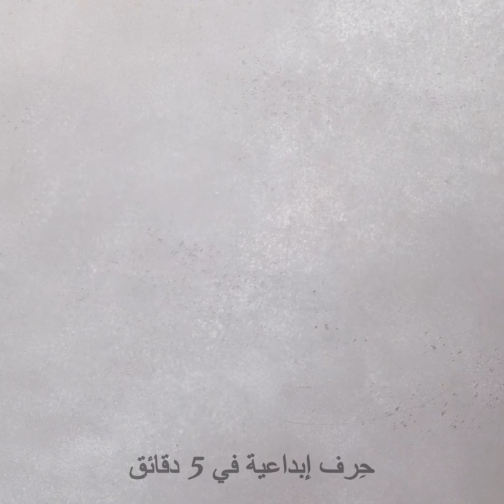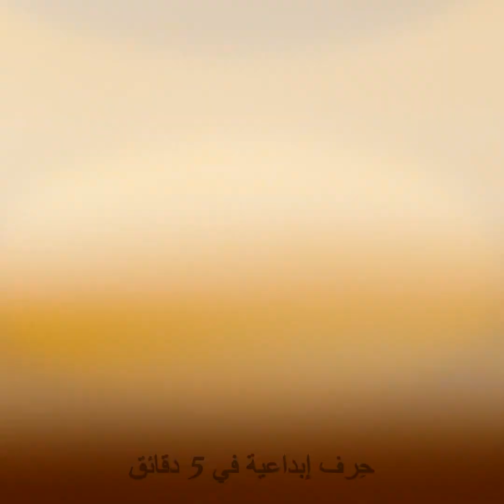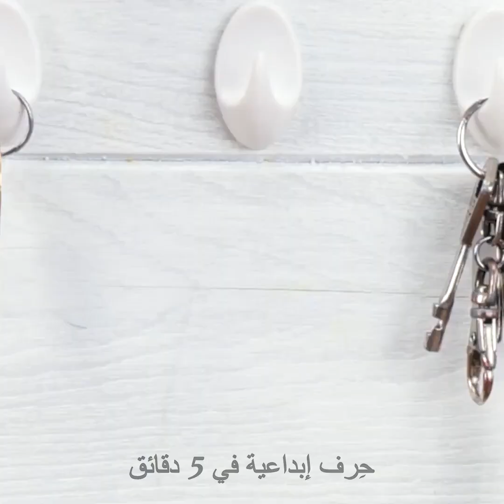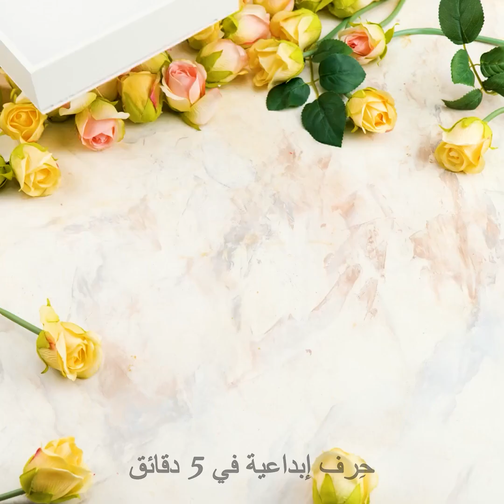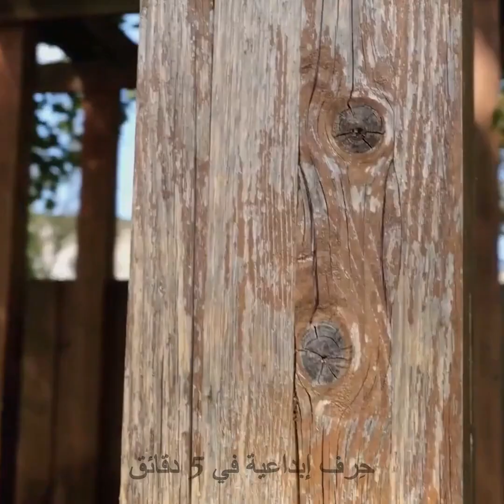حرف وأشغال يدوية عصرية يمكنك صنعها بنفسك لتزيين المنزل والفناء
الطوابع الزمنية:
0:08 أصيص أسمنتي بشكل حذاء بوت
1:14 كيف تحول جذع شجرة إلى طاولة
2:29 قطعة ديكور بأصص النباتات
3:45 طاولة خشبية جميلة
5:09 طاولة مصغرة